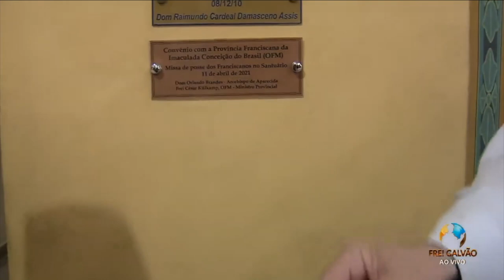Franciscanos assumiram a administração do Santuário Frei Galvão em Guaratinguetá